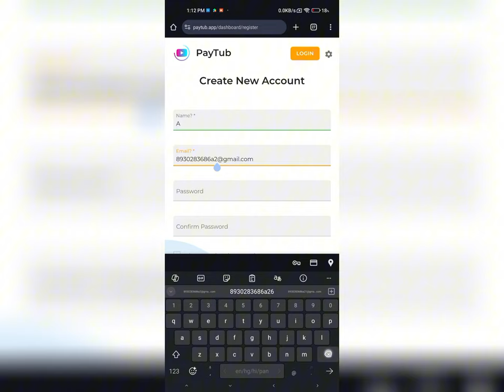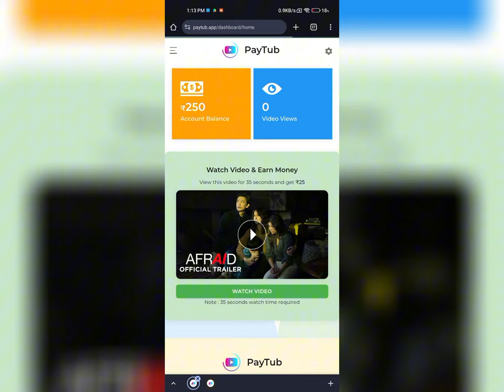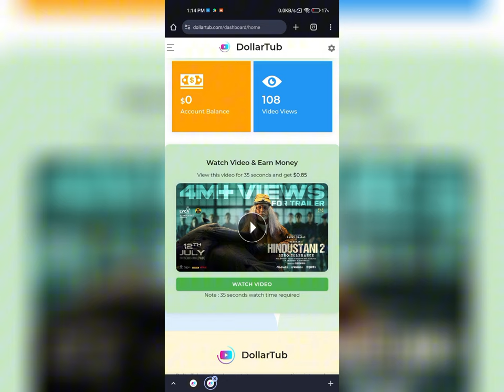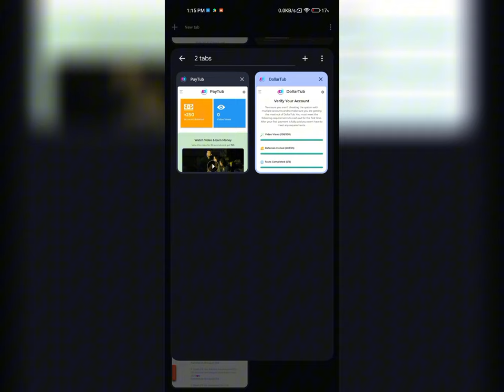Paytub real or fake | Paytub withdrawal | How to complete tasks in paytub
Paytub is real or fake | Paytub withdrawal | How to complete tasks in paytub

paytub real or fake
paystub
paystub real or fake
paytub withdrawal
paytm withdrawal proof
is paytub real
how to complete tasks in paytub